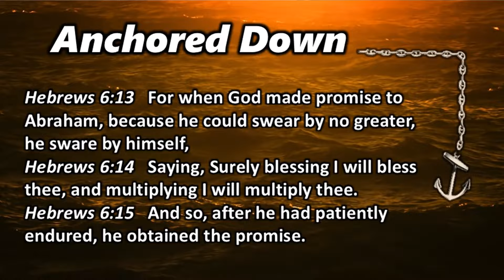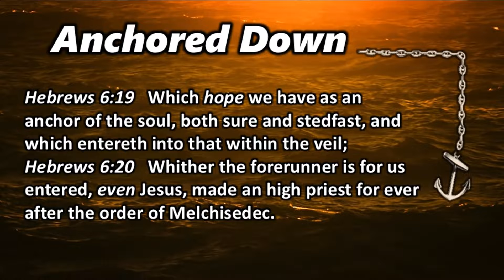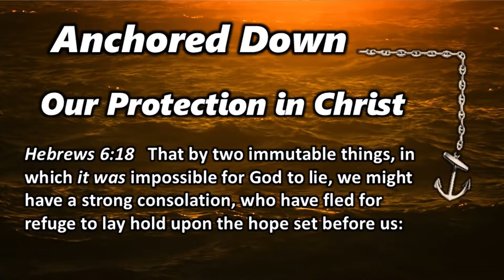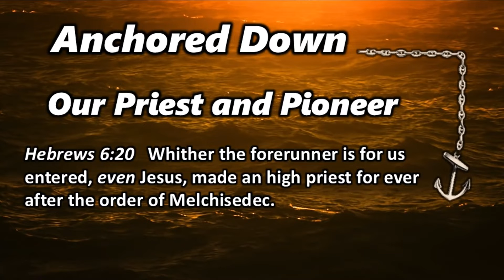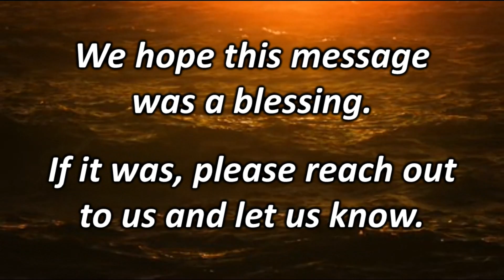Anchored Down | Bethel Baptist Church, Good Hope GA | Sermon | Dr. Tom Etterlee